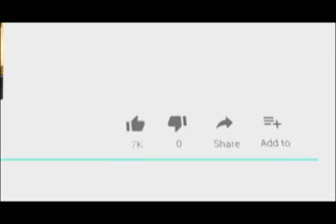गांधी भवन चौराहे पर मार्ग परिवर्तन के चलते कचहरी रोड पर लगा लंबा जाम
17 June 2019,
    कचहरी रोड, आगरा गेट, पृथ्वीराज मार्ग सहित शहर के अन्य इलाकों में दिन भर ट्रेफिक रेंगता रहा। ट्रैफिक जाम की स्थति से आमजन परेशान हुए। उल्लेखनीय है कि सोमवार को गांधी भवन चैराहे पर डिवाइडर लगाकर कचहरी रोड से मदार गेट की ओर जाने वाले रास्ते को बंद कर दिया गया इसी वजह से ट्रैफिक व्यवस्था धराशायी हो हुई। ट्रेफिक जाम से शहर के लोगों का रूटिन गड़बड़ा गया है।
पुलिस ने ट्रैफिक व्यवस्था बहाल करने के लिए कई जगह से चार पहिया वाहन और कामर्शियल वाहनों को डायवर्ट किया है। आगरा गेट से बजरंग गढ़ चैराहे तक दिनभर जाम के हालत रहे। इस वजह से राहगीर और वाहन चालकों को परेशानी का सामना करना पड़ा।.